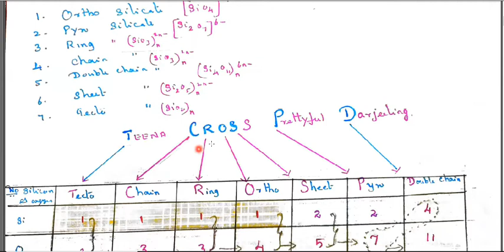TIPS TO REMEMBER TYPES OF SILICATE